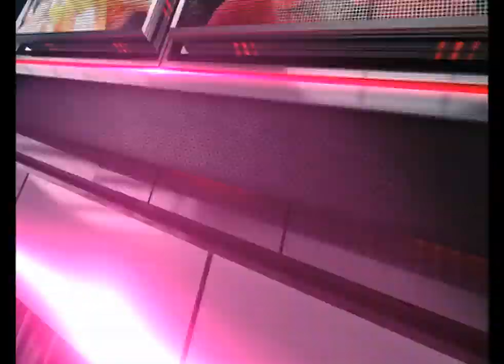[รับอรุณไทยลีก] สีสันกองเชียร์ไทยลีก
ในการแข่งขันฟุตบอล สิ่งที่ทำให้เกมมีบรรยากาศที่สนุกตื่นเต้นเร้าใจ นอกเหนือไปจากการโม่แข้งของเหล่านักฟุตบอลกันแล้ว กองเชียร์ก็ถือเป็นองค์ประกอบหนึ่งที่ทำให้บรรยากาศในสนามฟุตบอลสนุกยิ่งขึ้น  ซึ่งในปัจจุบันการเชียร์ฟุตบอลของแฟนๆนั้น ได้อารมณ์สนุกไม่แพ้ฟุตบอลต่างประเทศ

 รับอรุณไทยลีกวันนี้ จะพาคุณผู้ชมไปสัมผัสการเชียร์ของ 3 สโมสรยักษ์ใหญ่ของไทย  ทั้ง เอสซีจี เมืองทองฯ ยูไนเต็ด, ชลบุรี เอฟซี และ สิงห์ท่าเรือ ซึ่งต่างก็มีวัฒนธรรมการเชียร์ที่เป็นเอกลักษณ์ของตัวเอง

ความเคลื่อนไหววงการกีฬา ผลการแข่งขัน เรื่องขำขันสนุกสนานทั้งในและนอกสนาม ของซุป'ตานักกีฬาคนดัง มาติดตามพวกเราสปอร์ตรับอรุณเพิ่มเติมได้ตามช่องทางนี้

สปอร์ตรับอรุณ ทุกวันจันทร์-ศุกร์ 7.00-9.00 น.
สปอร์ตวีคเอนด์ทุกเสาร์-อาทิตย์ 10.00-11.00 น.
- ดิจิตอลทีวีช่องหมายเลข 24 ทรูโฟร์ยู
- กล่องทรูวิชั่นส์ ช่อง 2
- กล่องรับสัญญาณดาวเทียมอื่นๆ และ เคเบิลทีวี ช่อง 34